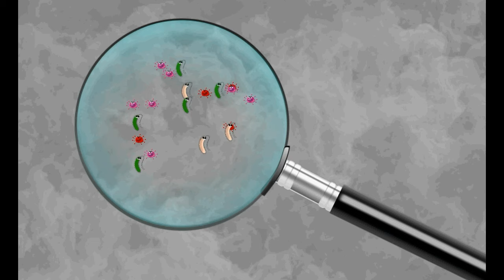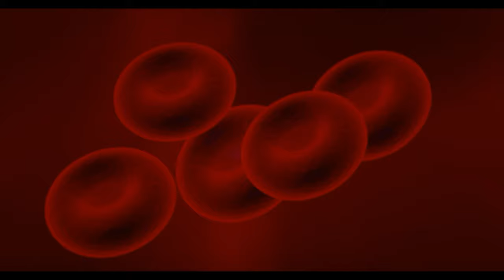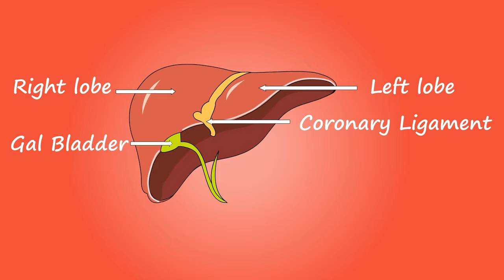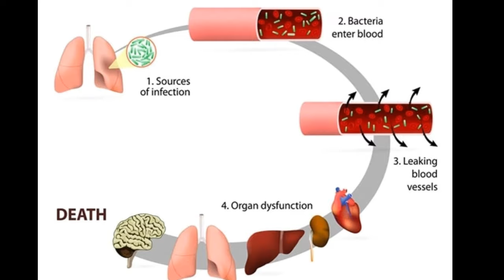Blood infection in hindi | Knowledge Tv